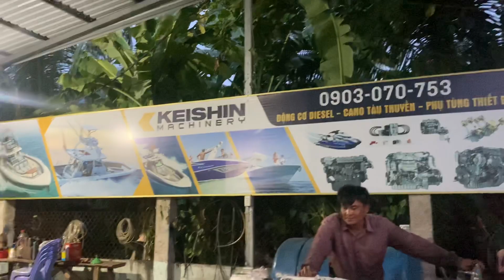❌❌Bộ động cơ diesel máy thuỷ nhật Yanmar 45ps cao tốc đuôi Z 📲0903.070.753 Mr.Tiến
❌❌Bộ động cơ diesel máy thuỷ nhật Yanmar 45ps cao tốc đuôi Z
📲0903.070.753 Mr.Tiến